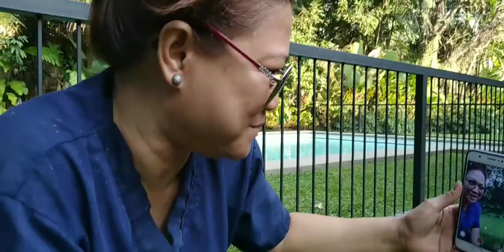NANGUHA KAMI NG DUHAT FRUIT